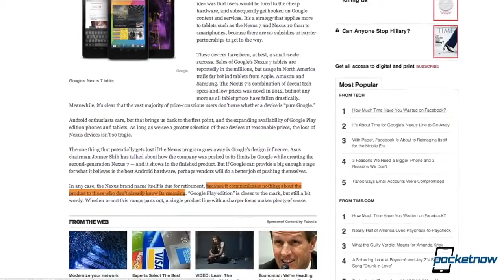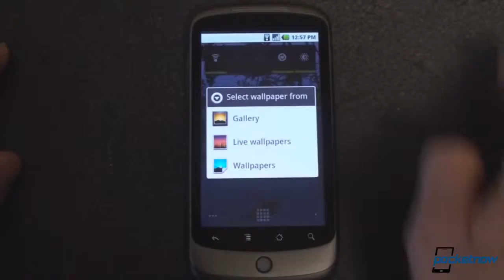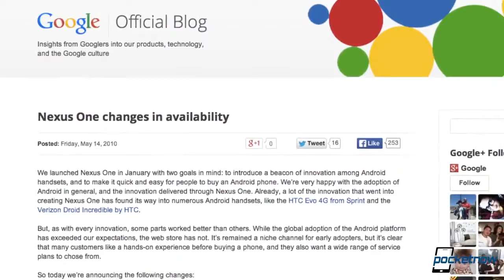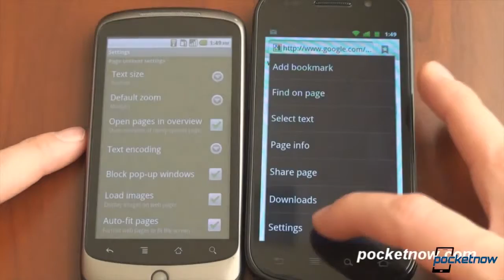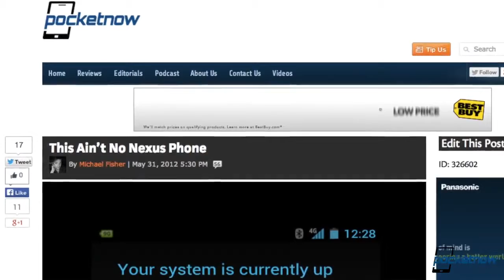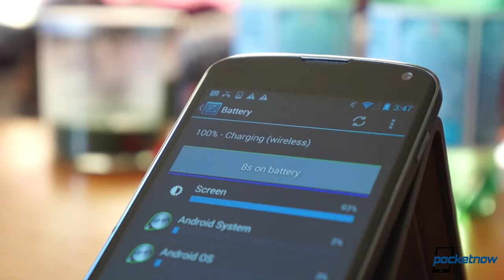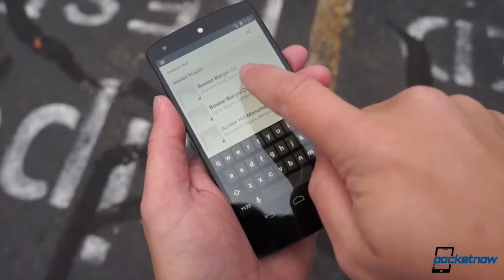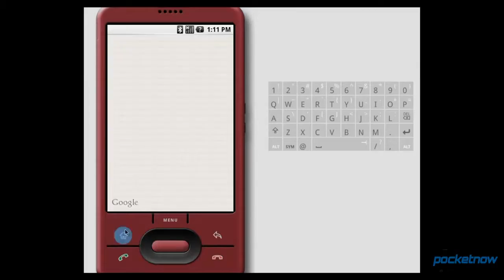Google's Nexus Legacy How Far We've Come